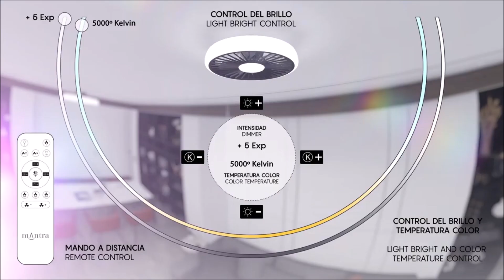Turbo 55W LED Dimmable Ceiling Light With Built-In 30W DC Reversible Fan - New for 2003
The 55W LEDs are housed within a diffuser which halo and illuminate the centre of the fan blades. The 30W reversible fan is fitted behind a grid like cover with a wheel spoke cut-out pattern. The dimmable colour temperatures and different DC motor speeds can both be controlled by the remote supplied with the item. Turbo is available in either a white or black colour finish.